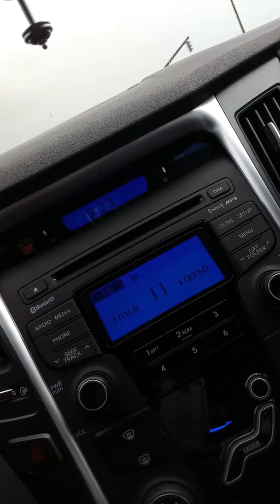Camino al trabajo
Escuchando musica Romantica